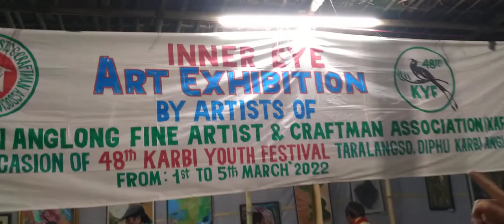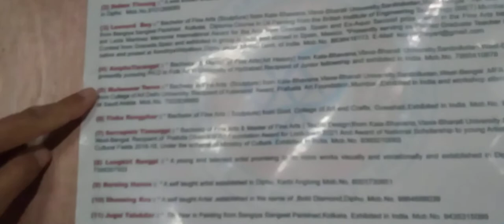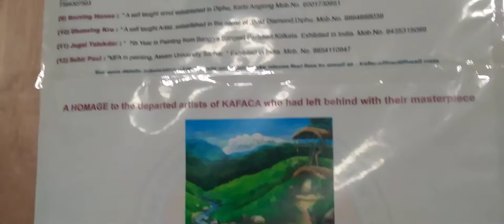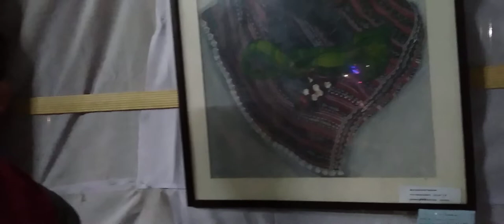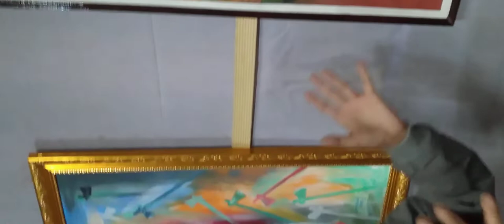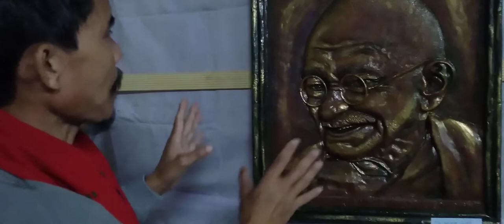INNER EYE ART EXHIBITION ,artists of KAFACA ,48th Karbi Youth Festival 2022 from 1- 5th March 2022..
INNER EYE ART EXHIBITION by artists of Karbi Anglong Fine Artists & Craftman Association(KAFACA) on 48th Karbi Youth Festival (KYF)  from 1st to 5th of March 2022 Taralangso Diphu Karbi Anglong Assam India.